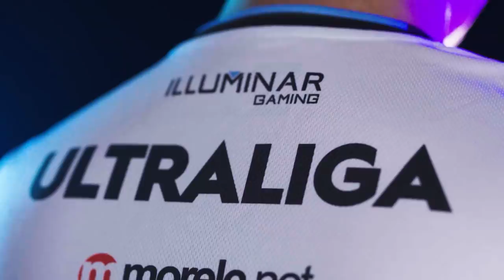ULTRALIGA: Illuminar Gaming vs 7more7 Pompa Team / sezon 4.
Illuminar Gaming i 7more7 Pompa Team zmierzą się w najważniejszym meczu czwartej kolejki Ultraligi. Oglądaj Mistrzostwa Polski we wtorki i środy od 17:00. ⛈️

Drużyny Ultraligi:
- AGO ROGUE
- K1CK Neosurf
- Illuminar Gaming
- piratesports
- PRIDE
- Pompa Team
- Gentlemen's Gaming
- Komputronik H34T

ULTRALIGA 2020
FRENZY 2020